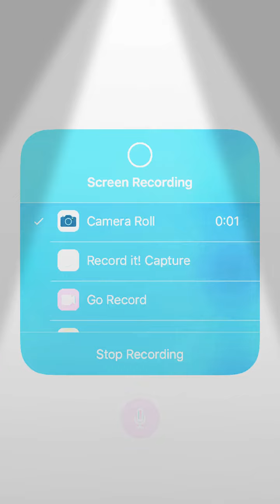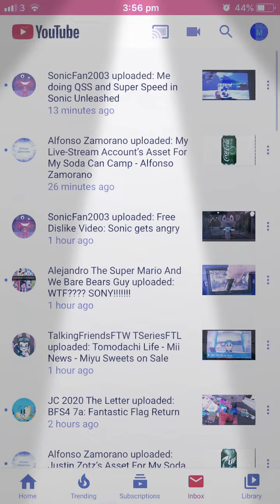Reacting to Mii News - Miyu Sweets on Sale